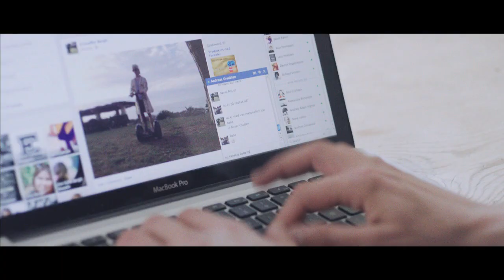Imsdal - Generasjon Y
Agency: TRY/Apt
Client: Imsdal Water
Director: Kristoffer Borgli